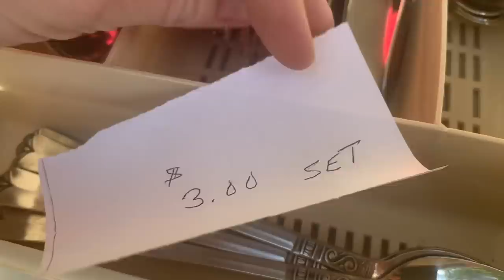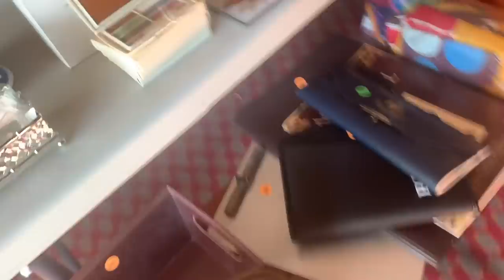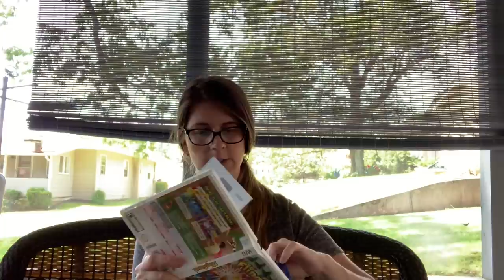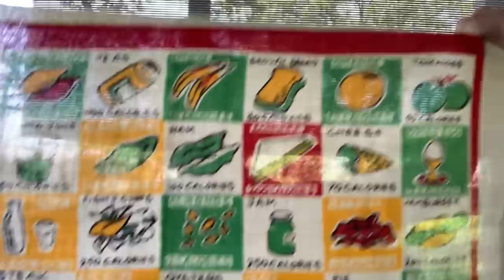NEIGHBORHOOD YARD SALE SHOPPING! | Buying To Resell & Keep! | Shop With Me + Haul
Come shop another neighborhood sale with me and see what I bought to resell and what I bought to keep for myself!